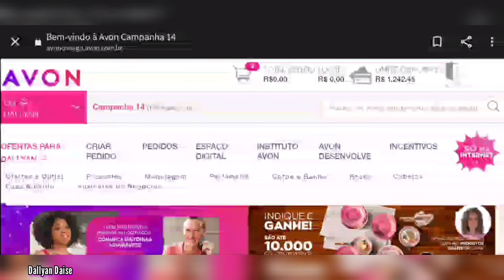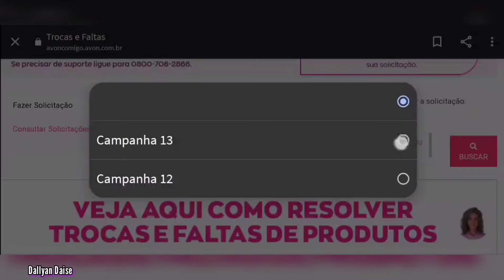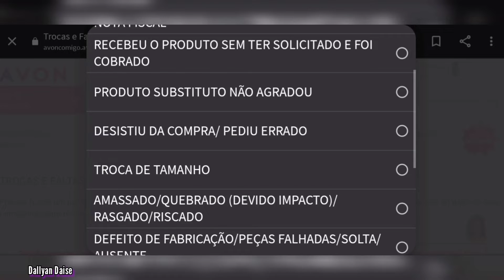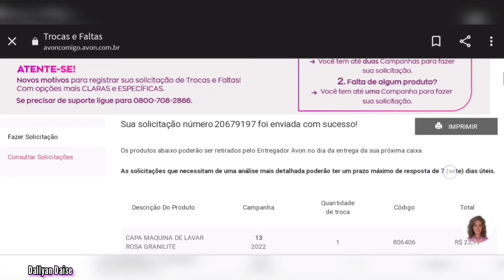Como Fazer Solicitação de Trocas ou Falta/ Devoluções no site da Avon| Revendedora | Dallyan Daise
Sejam todos bem vindos a mais um vídeo aqui no canal , no vídeo de hoje vou te mostrar como fazer trocas e Devoluções para a Avon , espero que vocês gostem de acompanhar mais esse vídeo aqui no Canal.